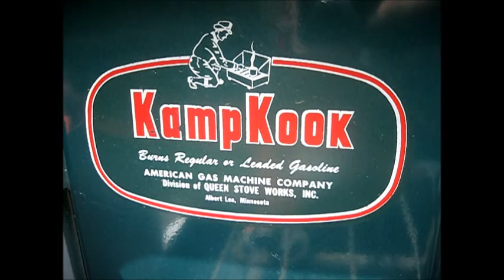AGM KampKook Model LCS-21 Camp Stove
American Gas Machine Co.  Model LCS-21  Division of Queen Stove Works, Albert Lea, Minnesota.